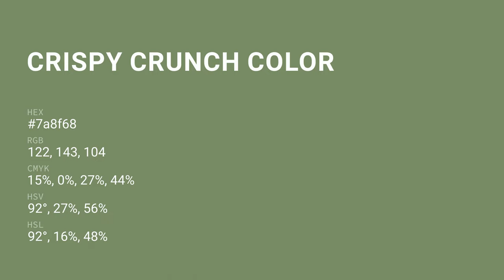Crispy Crunch color 7a8f68 hex Warm Green color 7a8f68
What color is Crispy Crunch ? 7a8f68 hex, Warm Green color 7a8f68

Hex 7a8f68 Color Code is also known as Crispy Crunch color

Hex 7a8f68 Color code in CMYK color (process color) code model is generated after subtraction of 15% cyan, 0% magenta, 27% yellow, 44% black.